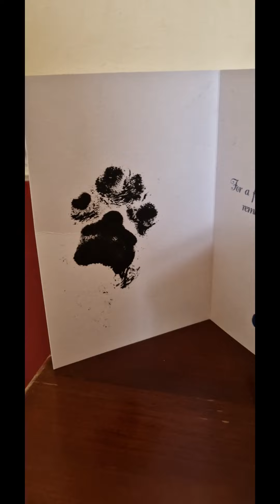Deefa Ashes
@Deefadogandfriends It took me a while to be ready to make this but i think its a fitting way to mark the little buggers attitude to life